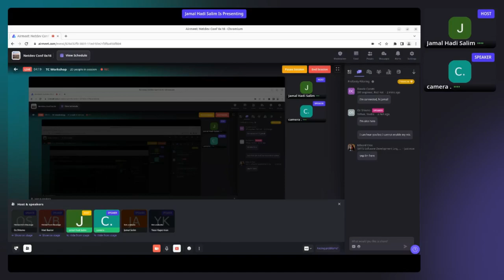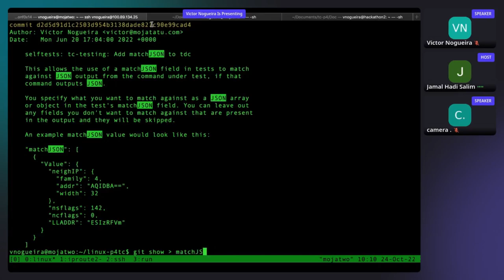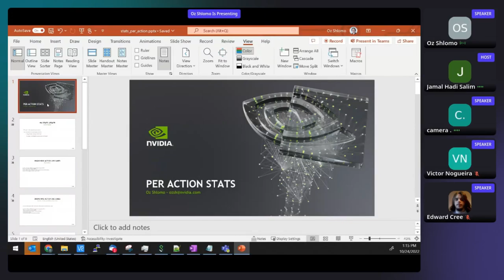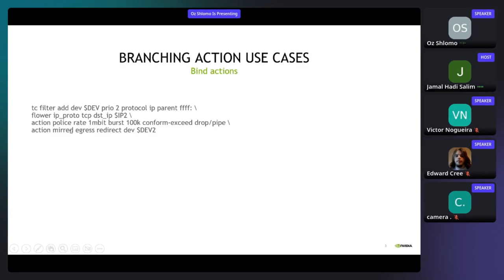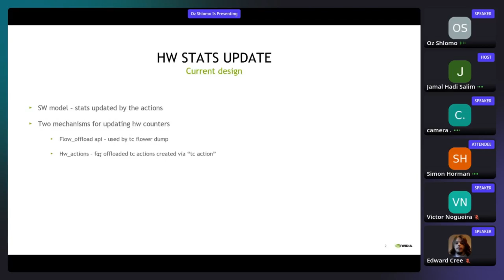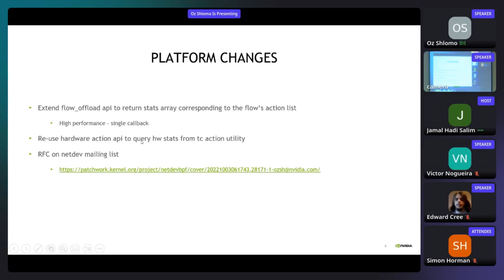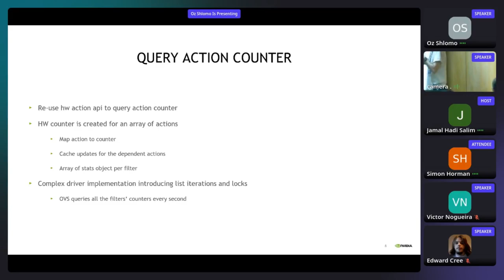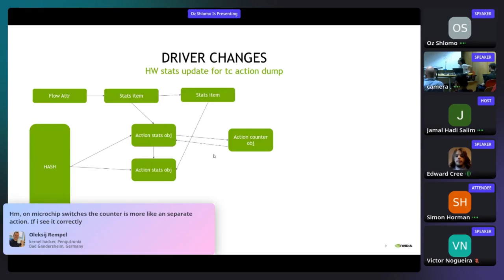Netdev 0x16 - TC Workshop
Chair: J Hadi Salim

Info: Face to Face discussions on different Traffic Control topics.
Note, there are no slides or presentations for this workshop.